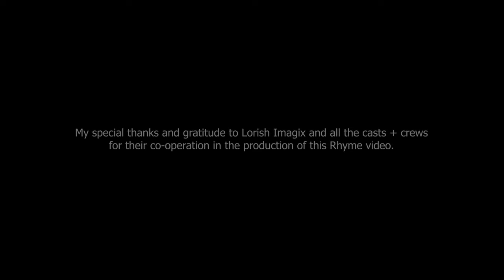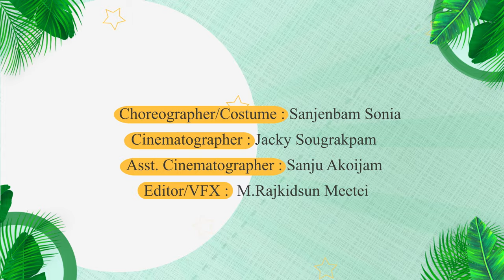MOIBUNG||MANIPURI RHYME VIDEO||2024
Producer : Shoibam Premapati
Director/Lyricist : Akoijam Sanjoy @ Thoungamba
Music Director : Bishow Chanambam
Choreographer/Costume : Sanjenbam Sonia
Cinematographer : Jacky Sougrakpam
Asst. Cinematographer : Sanju Akoijam
Vocalist : Amrika Sorokhaibam
Editor : Rajkidson Meitei
Make-up : Mathoi Pechi

Cast :
Sorokhaibam Alish (Teacher)
Sagolshem Sushmashori (Teacher)
Huirem Sarita Devi  (Witch)
Ningombam Marteena Devi  (Witch)

Cast : Child Artists
Athoinganbi Waikhom
Luhenbi Thongam
Reshmi Thingujam
Chhanunganbi Yumnam
Thoungamba Chanambam
Dhruva Waikhom
Malemthoiba Laishram
Shoibam Punshiba
Shoibam Lanchenba
Ningomcha Sinthoiba
 Sinthoi Akoijam
Lanchenbi Akoijam
Chingkheinganba Akoijam
Panthoi Thongram
Miranda Chirangam
Angela Akoijam
Sinthoiba Waikhom
Pibathoi Akoijam
Yaiphaba Yumnam
Awangakpa Akoijam
Lanleima Waikhom
Lingjel Waikhom
Gracia Akoijam
Roshan Chirangam

My special thanks and gratitude to all the casts and crews for their co-operation in the production of this Rhyme video.
Description:

This Rhyme Video “Moibung” is presenting the valuable message of effective parenting in shaping a child’s perception of fear. It highlights parenting plays a crucial role in shaping a child’s perception of fear and managing any potential psychosis that may arise. Fear psychosis in children can stem from various sources, environmental factors, genetic predispositions or traumatic experiences including fear of bullying, war, death, separation or divorce of their parents and supernatural beings (such as ghosts, monsters or witches). We, the parents should model healthy coping mechanisms for dealing with fear and anxiety. Our children should be put to the blissful environment where there is free from any fear psychosis.